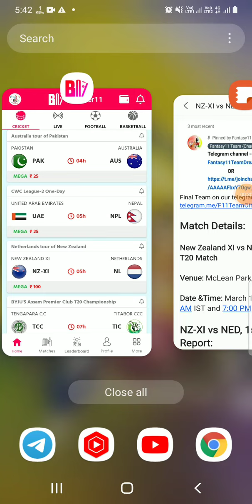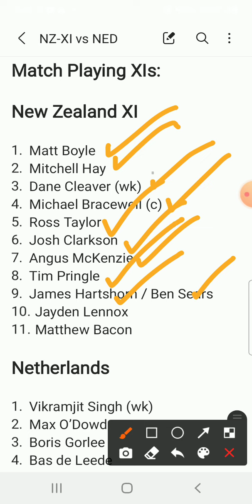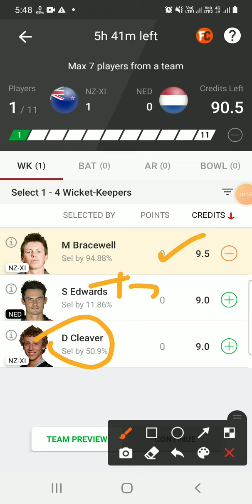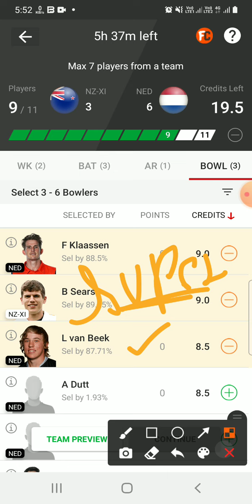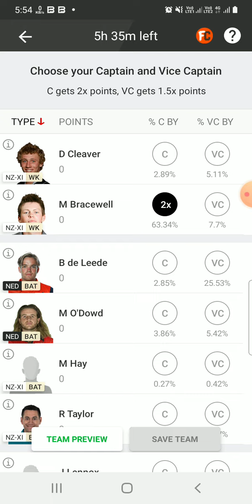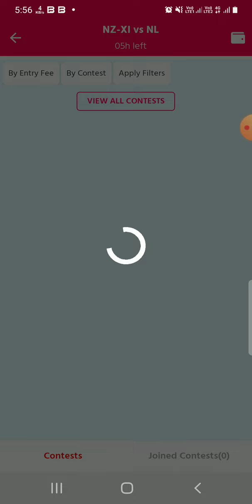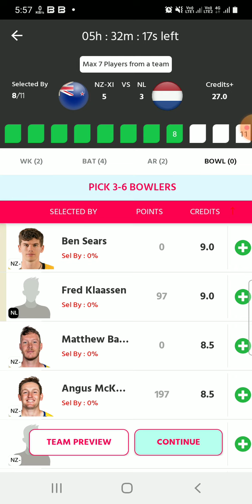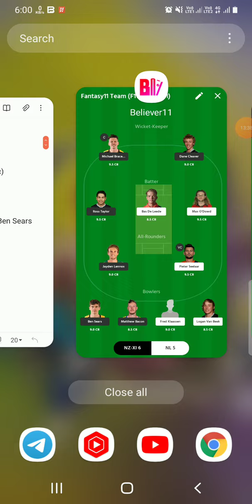NZ-XI vs NED Dream11 Team|| nz-xi vs ned T20|| nzxi vs ned|| NZ XI vs NED dream11 prediction, stats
New Zealand Xi vs Netherlands dream11 prediction|| nz xi vs ned 1st T20 match